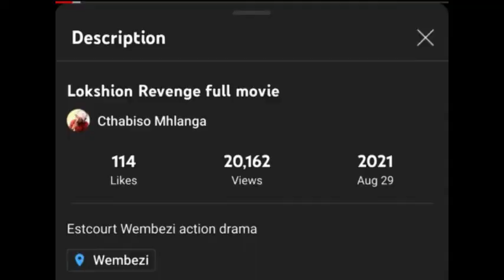@SABC1MzansiFoSho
Special thanks for reaching 20k lokshion revenge zulu action drama

please don't forget to scribe for more